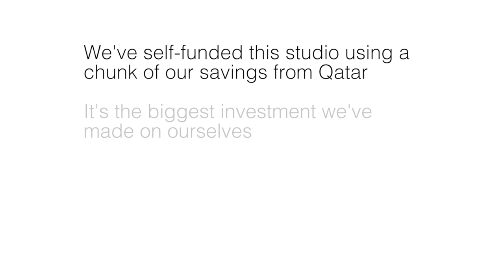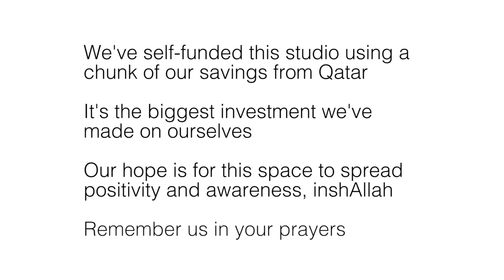How we built our DREAM STUDIO in Pakistan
​@craftswomanship and I started planning for our dream home studio in January 2020 when we decided to permanently move to Pakistan. Turning this design concept on our iPad to a living breathing creative space of our dreams took a huge toll on our family and our wallet... but it was all worth it. Sometimes you need to take a leap of faith in yourself and dare to dream BIG. That's exactly what we did. Our intention is for this space is to spread positivity, smiles and enable change. As filmmakers, the best feeling we can ask for is for our content to inspire others. Praying that Allah helps us do that.